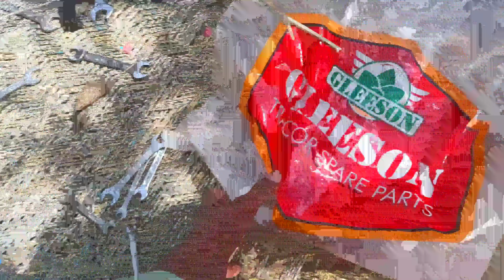New Jali look da kaam done✅✅ in Mahindra 265 di old model tractor 🚜